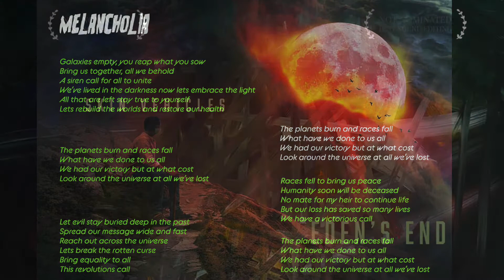Eden's End - Album Sampler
To listen to or purchase the final part of the Diaspora series use this
All music Blueshift, Skin Vehicles and Vocals by Christine Kahn.
The album is available on pay what you want..